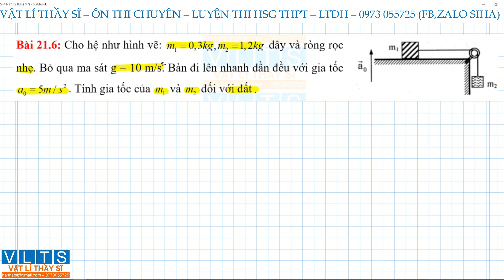HSG VẬT LÍ 10 B33 BÀI TOÁN CHUYỂN ĐỘNG TRONG HỆ QUI CHIẾU PHI QUÁN TÍNH - BÀI 21.6